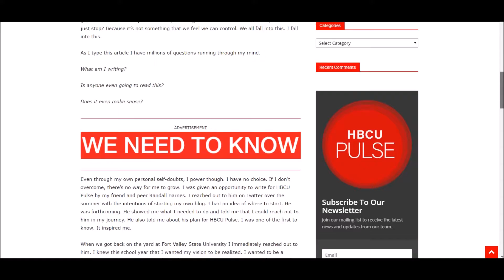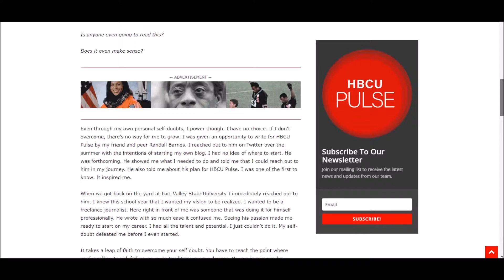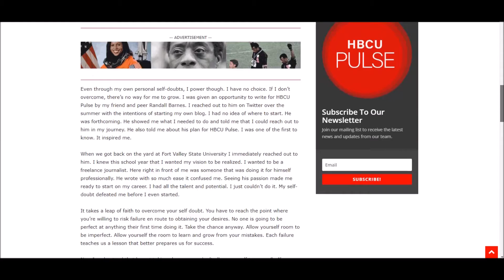How To Overcome Self Doubt (Taking A Leap of Faith & Friendship)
Today's Inspirational Moment from "The Randall Barnes Experience" centers around my friend Rodesha Elam, a sophomore Media Studies major and writer for my website HBCU Pulse. We shout her out and talk about how she overcame her self doubt writing her first article on my website. Keep pushing Rodesha!